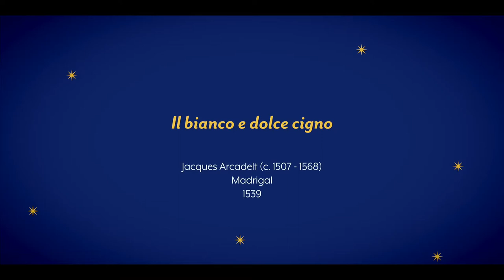Il bianco e dolce cigno - Jacques Arcadelt - 1539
“Il bianco e dolce cigno” is a popular madrigal of the 16th century, composed by Jacques Arcadelt. Arcadelt was known for his work in establishing the madrigal as a genre of song.